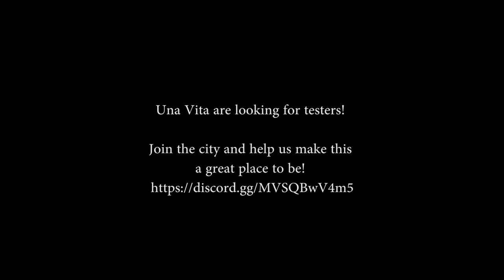Still think you're funnier than me?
Una Vita – The one life server.
Looking for people to join a few hours a day to get the city kickstarted. So, what’s it all about?
Its fairly simple, you die, you get deleted. Don’t worry, you can re-join and start a new life. At Una Vita we want to promote long term role play and friendships and family. You won’t get help in this city; No sign on bonus, no free house! You have to work for it.
Una Vita came about when MHM (that’s me) & R3TRO (my bud) felt there was something missing from RP; Danger! With no experience in building cities, coding, scripting we took the plunge and started our own path in to GTA V RP. Sure, there are still bugs in the city, improvements to be made, and a city to fill full of people, but we are determined to get this city off the ground. As Una Vita is a new city, you can create and be anyone you like.
We would like to recruit the following positions:
City Mayor – Temporary position as you will have to campaign for a second tour. You will be responsible for creating a set of standard operating procedures (SOPs) for the role and vetting the Police and EMS SOPs. Setting pricing for services, balancing the economy and being the focal point for city wide issues.
Head of EMS – The role will see you develop the SOPs for the department, management of staff and above all, protection of life within Una Vita, failure isn’t an option.
Head of Police - The role will see you develop the SOPs for the department, management of staff and above all, protection of citizens.
Sensible Real Estate Manager – Responsible for seeing to the needs of our residents.
Civilians – Responsible for berating life in to the city.
What can Una Vita offer you?
A unique RP experience where your life really does matter.
Professional TV studio for Quizzes and news – Great for Media people!
Over 100 IRL cars
GTA cars
Plasma Karting
Very Smart phone
Very smart Inventory
Very smart watch
Party bus!
Custom jobs
Smart Housing and garage system
Farming
Fishing
Custom Mechanic job
And lots more I’m sure I’ve forgotten and more on the way. Remember, cities only grow if you take part. Join and impart yourself on the very fabric of the city.